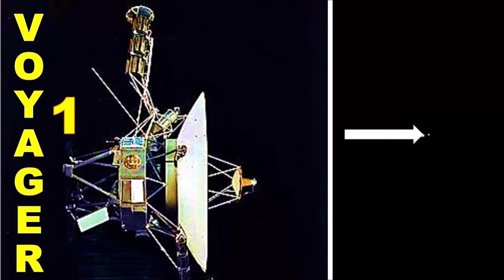अंतरिक्ष की सीमा